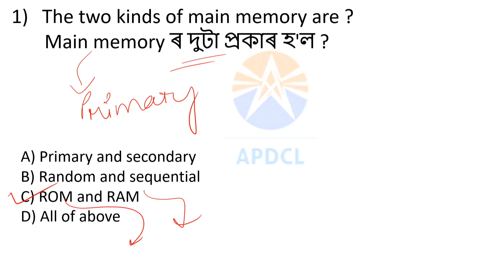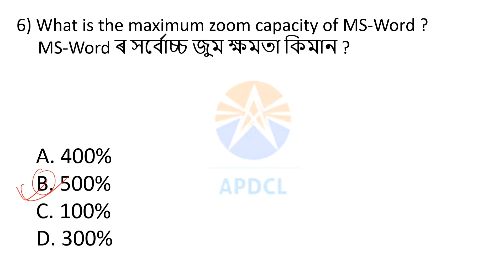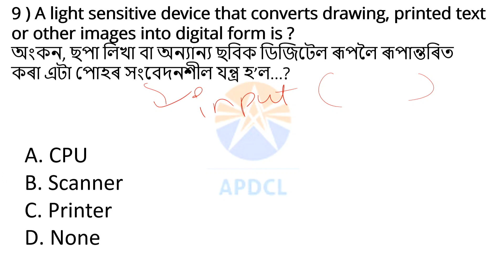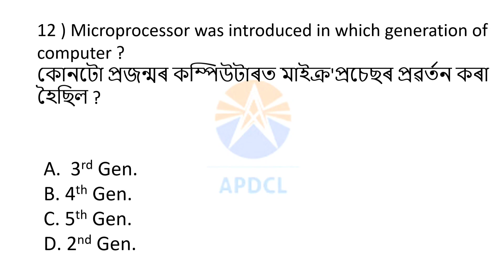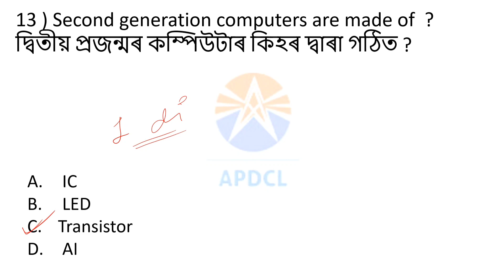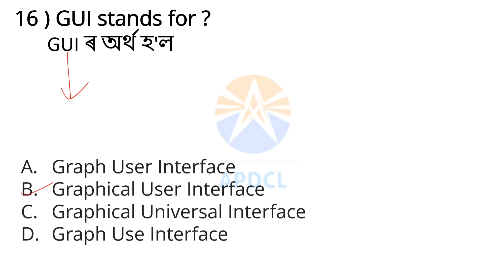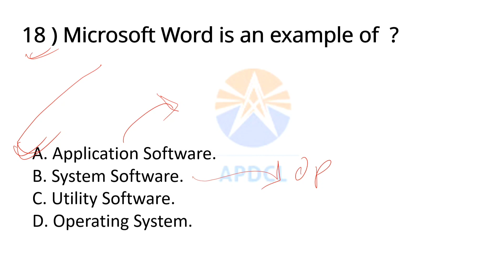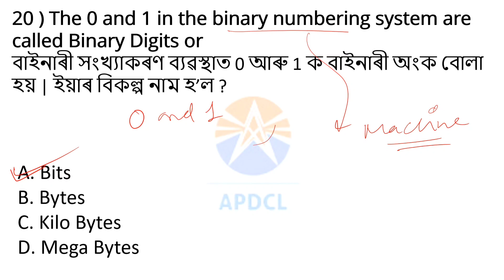Apdcl recruitment 2023 |Apdcl exam preparation 2023 | Part 3 | Computer question for apdcl exam 2023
Hello everyone i am @NextGradeWithDhan
In this video we are discussing about the most important computer fundamental mcq for Apdcl recruitment exam 2023.
Please watch the series completly.